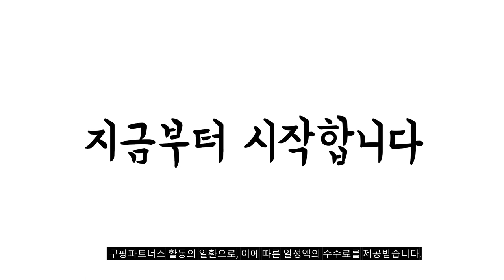2024년 당신이 놓치지 말아야할 어린이헤드셋 추천순위 TOP10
❤️❤️❤️ 어린이헤드셋 구매 가격 평점 리뷰 정리해 봤어요! ❤️❤️❤️

[00:06]
10위. 벨킨 어린이용 사운드폼 미니 무선 온이어 헤드폰 [39,900원]

[00:11]
9위. 엑토 LED 캣츠 어린이 청력보호 헤드폰 핑크 [16,910원]

[00:17]
8위. 디알고 LED 무선 키즈 블루투스 헤드폰 카키 [29,550원]

[00:22]
7위. 디알고 LED 블루투스 유아 무선 헤드폰 핑크 [30,050원]

[00:28]
6위. 소니 MDR-ZX110AP 헤드폰 최신형 화이트 [23,010원]

[00:33]
5위. 아이리버 어린이 키즈 헤드폰 청력보호기능 IKH-300i 블루 [18,610원]

[00:39]
4위. 디알고 LED 무선 키즈 블루투스 헤드폰 핑크 [29,550원]

[00:44]
3위. 라이키드 학습용 청력보호 접이식 어린이 헤드셋 민트 [18,800원]

[00:50]
2위. 디알고 블루투스 5.0 휴대용 청력보호 무선 헤드폰 [21,050원]

[00:55]
1위. 디알고 블루투스 5.0 휴대용 청력보호 무선 헤드폰 [21,050원]